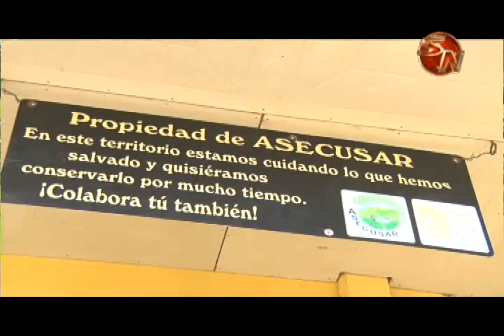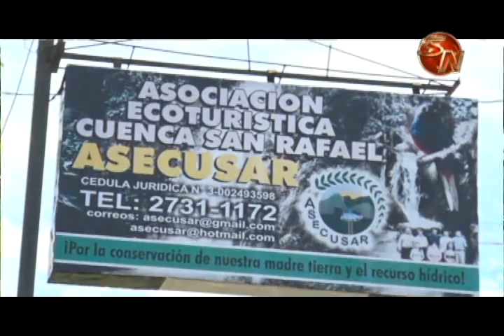CoopeAgri R.L. donó 400 árboles a San Pedro de Pérez Zeledón